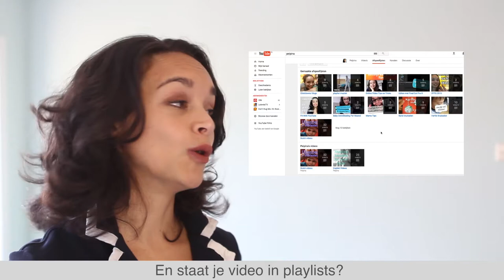5 redenen waarom je video niet bekeken wordt | Frankwatching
Wordt je video niet goed bekeken? Daar zijn 5 redenen voor.

videomarketing